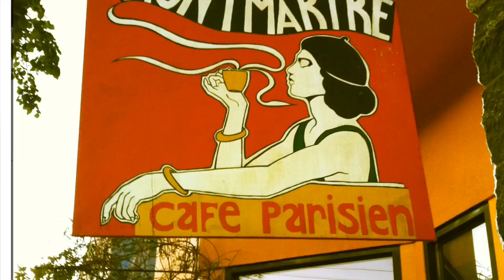The Prairie Ocean Project | Live at Montmartre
August 6, 2011, first performance of The Prairie Ocean Project. Kitchen style bluegrass